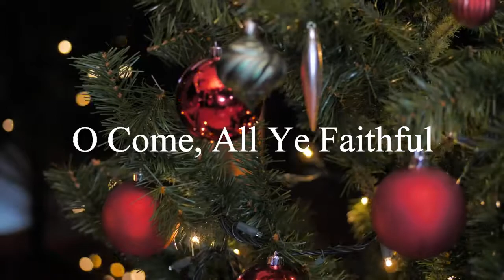Seasonal, Easy Listening, Cozy Christmas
Enjoy this collection of modern Christmas vocal tracks perfect for any time of the day or even at night at your favorite destination or spot.